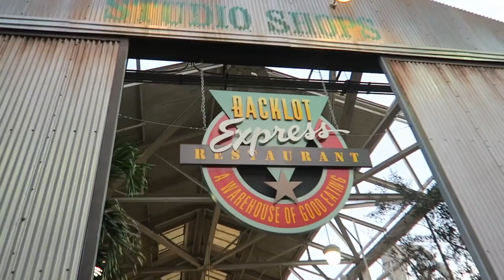Low & Slow at Hollywood Studios | Tyler's Toy Story Land Review!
Tyler had his cast member preview of Toy Story Land today and he's here to give you the exclusive scoop! From Slinky Dog Dash to the garbage cans, he's got a lot to say! We spent the rest of the night relaxing in the Back Lot Express and then staying for the Star Wars: A Galactic Spectacular fireworks. Once we get home we have a special visitor, Peter eats soup, and we thank you for the positive response to our new Food and Wine t-shirt!